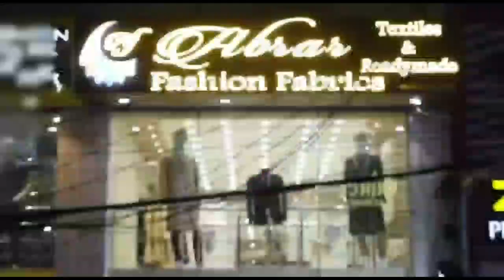After Omicron Reported in Panjeshah RTPCR Tests Conducting on Residents of Area